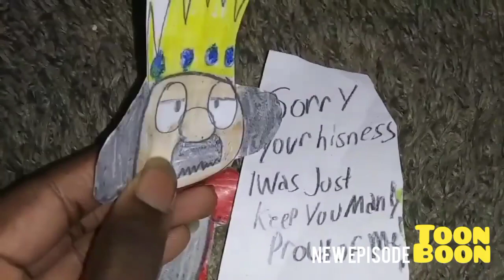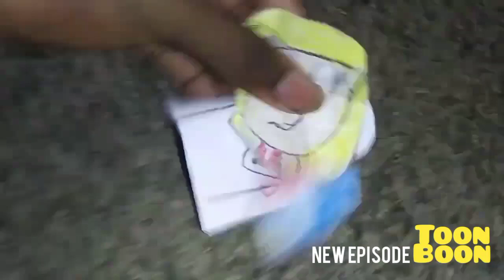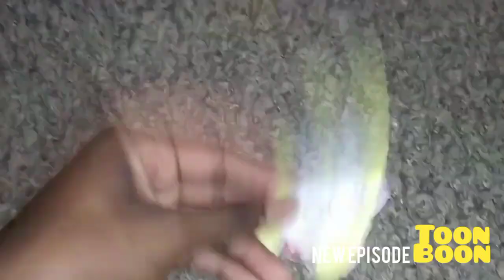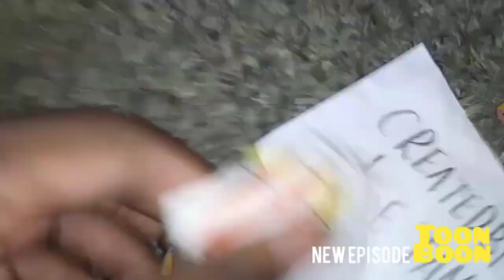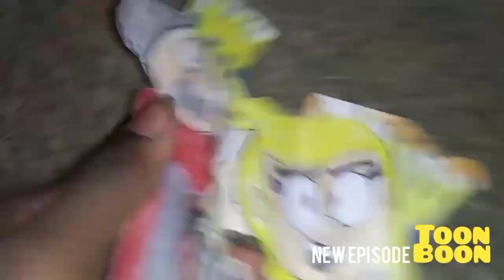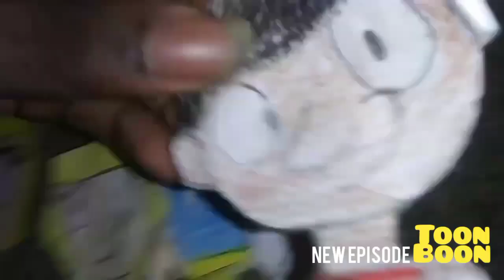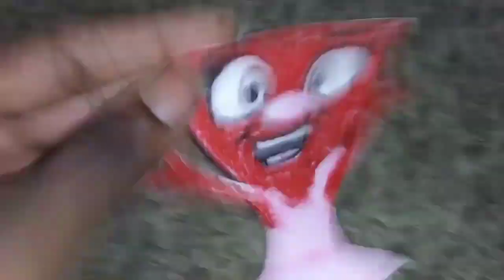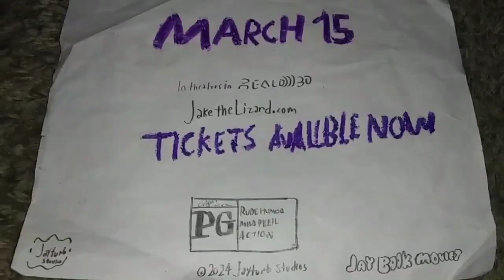March 9, 2024